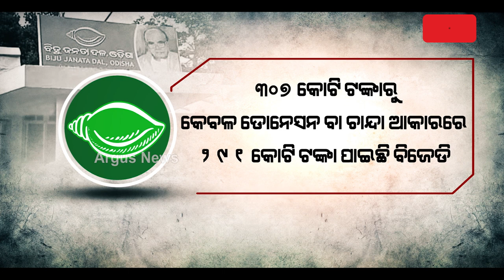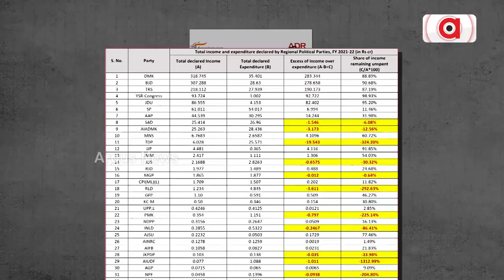Odisha: Opposition Slams BJD Over ADR Reports